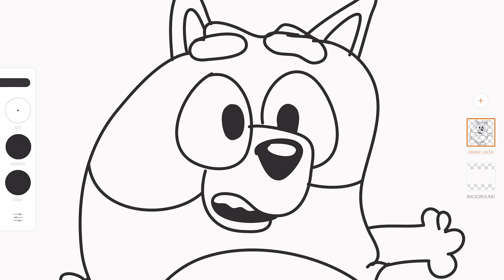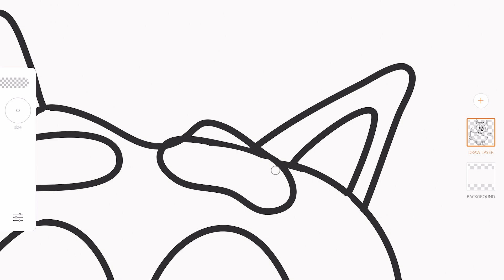‼️ Bluey at the Movies Episode 😂😂 FUNNY FLUFFY BINGO!! Disney Jr - DIY Drawing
How to Draw and Color this silly Bingo from the Bluey Season 2 Episode Movies!

Bluey is an Australian TV that is now available in the states on Disney Junior! Season 2 has just been released! What's your favorite episode? We love Takeout, Keepy Uppy, Grannies, and Magic Asparagus from Season 1!